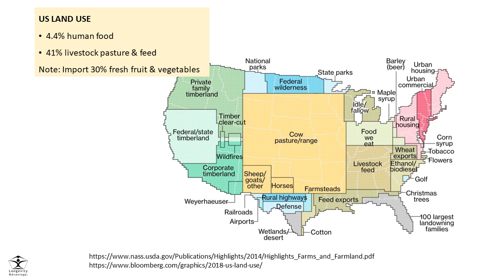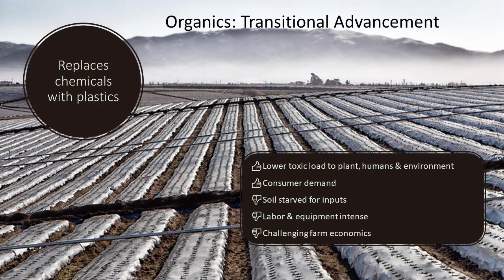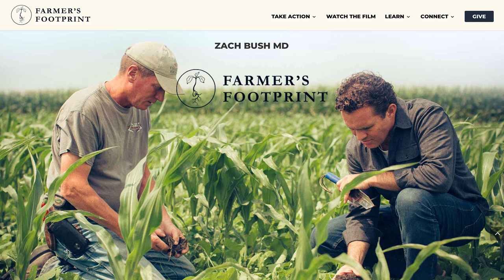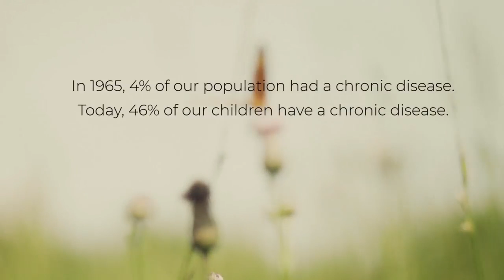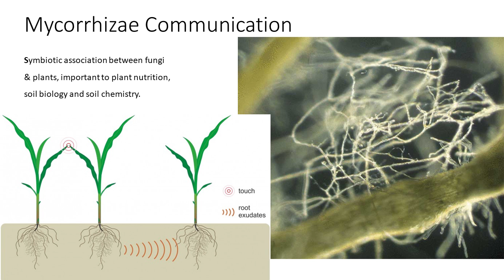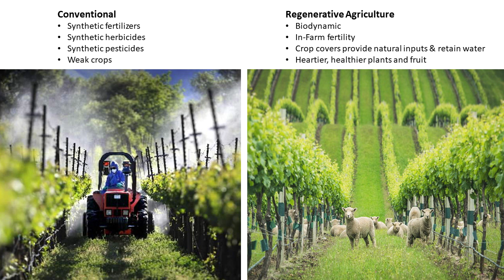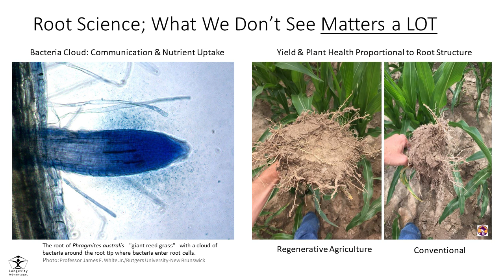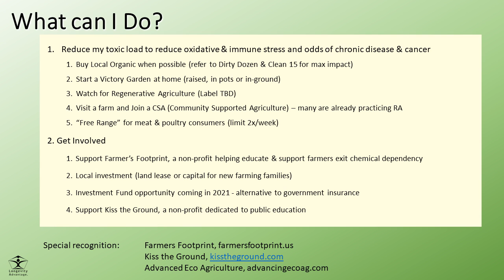Food Supply Revolution, Regenerative Agriculture, the Next Organic, Zach Bush, host: Scott Fulton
#503 The Food Supply Revolution is taking hold fast, with millions of acres converting from chemical farming to sustainable, regenerative practices.
It means big improvements over today's organic foods that will drive cost down, quality up and add longevity to life.
Also discover the environmental benefits of this blend of new soil and plant science with ancient farming practices with benefits for everyone.

Featured contributions of Farmer's Footprint and Kiss the Ground, two non-profit organizations behind the food revolution.